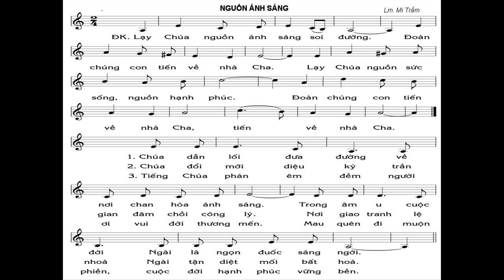Lạy Chúa là Nguồn Ánh Sáng soi đường đoàn chúng con tiến về Nhà Cha Lạy Chúa nguồn sức sống nguồn h